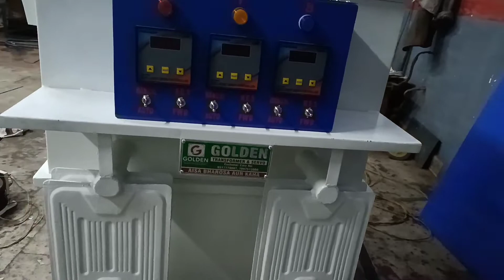Stabilizer || Golden Servo stabilizer || Servo Assemble by Golden Transformer & Servo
Stabilizer assamble

Golden servo stabilizer manufacturer by Golden Electro World || Ludhiana Punjab

How To Use Dimmer Servo Motor
| Dimmer servo stabilizer work
 | 3 K. G  Motor Dimmer

Golden Electro World voltage servo stabilizer

Transformor

Dimmer servo stabilizer

Rectifier

Linner servo stabilizer

Oil cooled servo

Air cooled servo stabilizer

Himanshu garg

viral video

Servo stabilizer
technical channel

golden Servo stabilizer

Servo stabilizer work

SVC Servo voltage stabilizer
 viral my video
dimmer

Servo stabilizer repair
Servo motor
moter Servo
Stabilizer assamble

Transformor

Dimmer servo stabilizer

Rectifier

Linner servo stabilizer

Oil cooled servo

Himanshu garg

viral video

Servo stabilizer
technical channel

golden Servo stabilizer

Servo stabilizer work

 viral my video
dimmer

Servo stabilizer repair
Servo motor
moter Servo Stabilizer || Golden Servo stabilizer || Servo Assemble by  Golden Transformer & Servo

Transformor

Dimmer servo stabilizer

Rectifier

Linner servo stabilizer

Oil cooled servo

Himanshu garg

viral video

Servo stabilizer
technical channel

golden Servo stabilizer

Servo stabilizer work

 viral my video
dimmer

Servo stabilizer repair
Servo motor
moter Servo
servokon stabilizer
moter Servo stabilizer